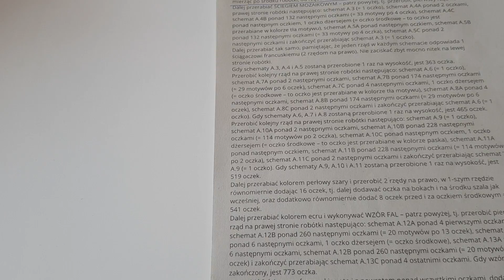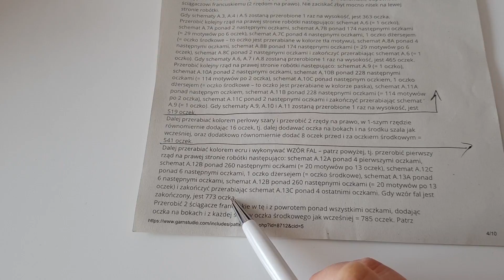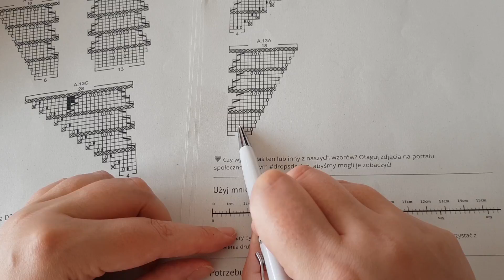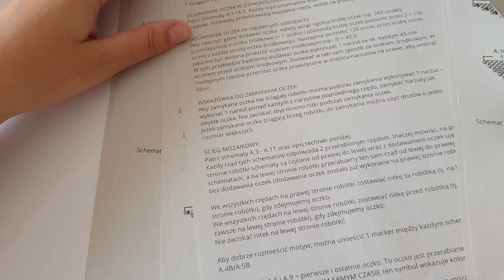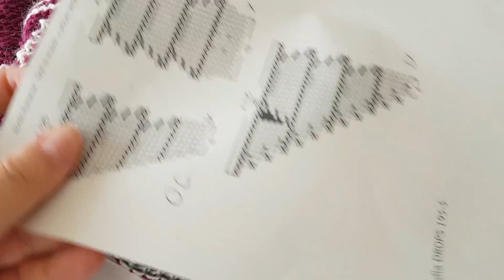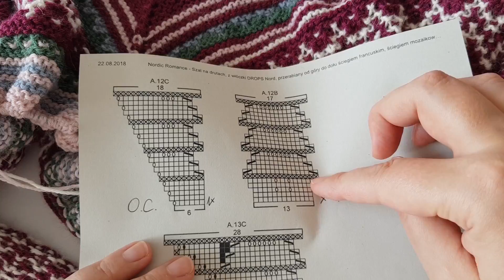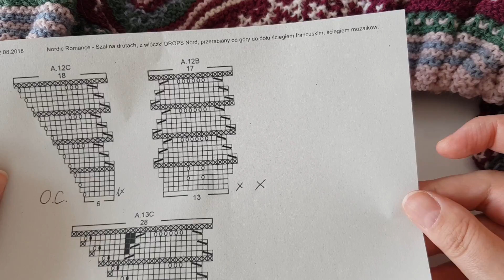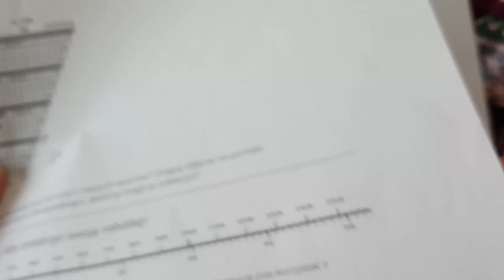Chusta Nordic Romance - część 03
w oparciu o projekt: DROPS Nordic Romance

Kurs krok po kroku